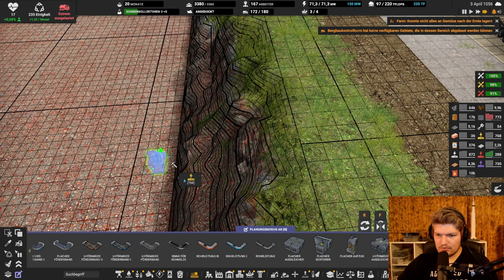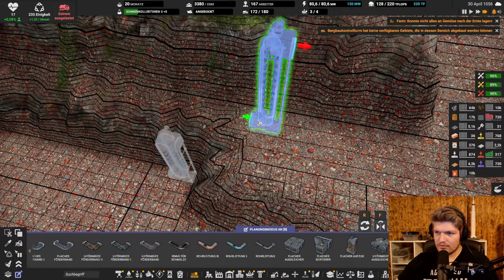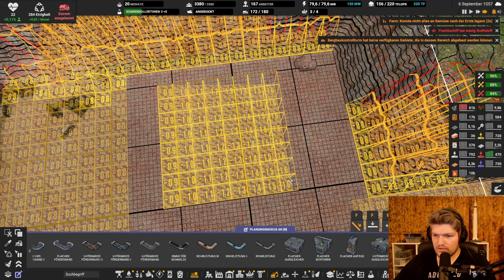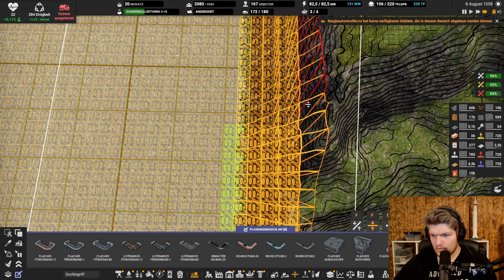Eisen engpass // #159 // Captain of Industry: Season 2